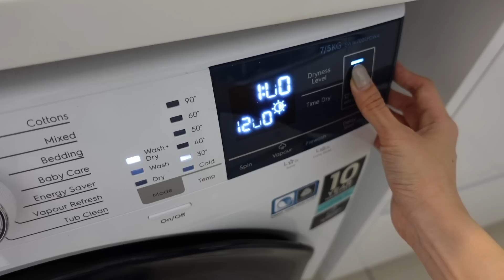days in my life living alone | organizing my apartment, getting a haircut, hanging out with friends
Hellooo! Thank you so much to everyone for watching my living alone vlog :)